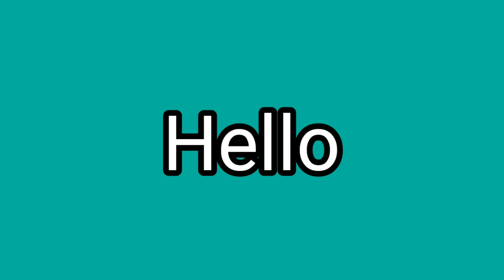तीन अक्षर के शब्द //Teen Akshar wala Shabd Hindi ma / Three Word Hindi || Varnmala...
तीन अक्षर के शब्द//शब्द

1.मगर
2.मटर
3 भवन
4. शहद
5. कमल

महाल आप सभी को हमारे इस वीडियो में बच्चों के लिए पढ़ाई की और गीत मिलेगी तो अपने बच्चों को इस वीडियो के माध्यम से सिखा सकते हैं

And full watch my video🙏🙏🙏🙏

# Roma kids classes #